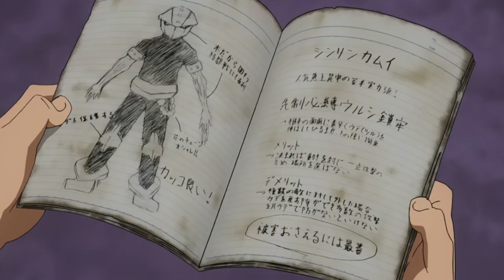What If Goku Was In My Hero Academia? Part 2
This is a sequel to the What If Goku Was In MHA video. It focuses specifically on the muscular hero, and it picks up right were it left off. A lot of people liked the first one, so I made a second one. I hope you enjoy it.

Images/Video:
- Images and clips are from the My Hero Academia and Dragon Ball franchises.